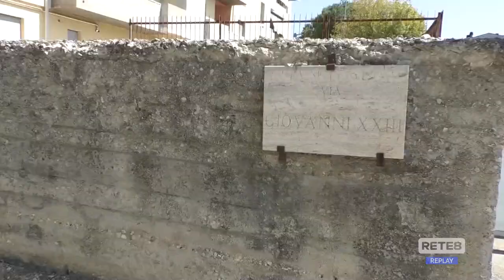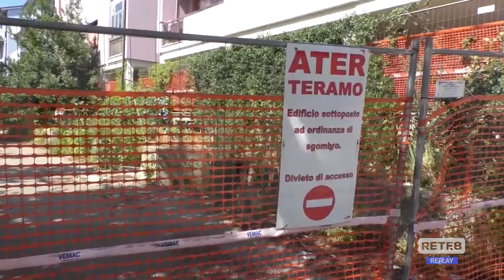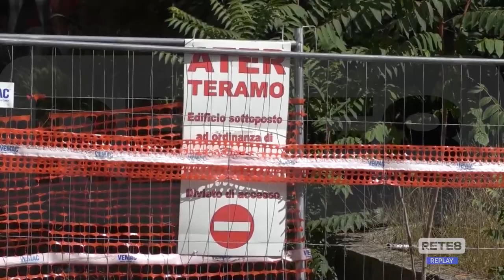Teramo - Il Comune anticipa il Cas